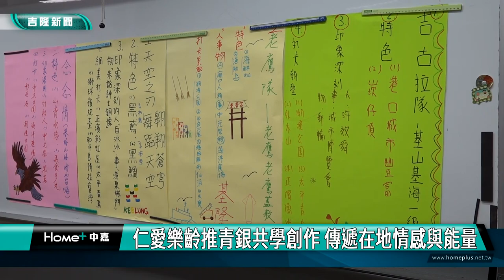基隆 樂齡|終身 學習|青銀共學創作 傳遞在地情感與能量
(中嘉吉隆新聞 記者蔡曉君/基隆報導) 基隆仁愛樂齡學習中心開設青銀共學課程，今年探究基隆的山海特色，並將基隆意象融入日常生活用品中，傳遞在地的情感與能量。

在講師林嫻如的引導下，爺爺奶奶與青年朋友對話，將山海意象基隆特色轉化成日常生活用品，用針線創造出濃密的情誼。透過陪伴創作，留下在地最美好的祖孫回憶。

臉書追起來
Home 中嘉- 吉隆有線電視

趣聞不漏接
吉隆官網(中嘉新聞)

喜歡看電視?